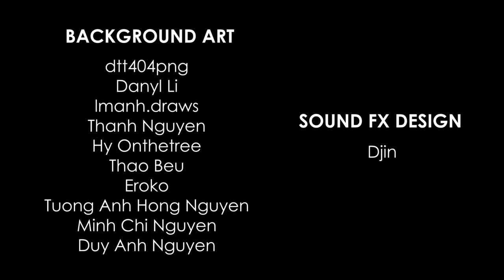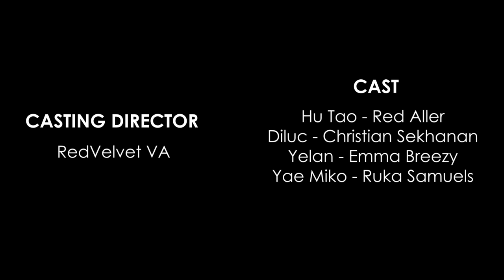Domain 404 | Genshin Impact Hoyofair Animated Short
A mysterious glitch happend during a co-op game between friends and turns the difficulty up to 9000. Well, enough casual. It is time to go full hardcore!
You can try the game (with no glitch of course lol)

Thanks to everyone on the team for their incredible effort:

-Animation Direction
LucHD

-Art Direction
Artrior

-Key Animation
FnMayu
mingtwo
trung0313
Artrior
Abuzzybee
LucHD

-Additional 2D FX
nviet.23

-Additional LO Animation
ChallCy
Flochiz
Abu

-Clean Up
Tofu
Nhat Hung
Daylathanh
Le Late
Hai Vu
Aoi28

-BG Art
dtt404png
Danyl Li
lmanh.draws
Thanh Nguyen
Hy Onthetree
Thao Beu
Eroko
Tuong Anh Hong Nguyen
Minh Chi Nguyen
Duy Anh Nguyen

-Sound FX Design
Djin

-Casting Director
RedVelvetVA

-CAST
Hu Tao - Red Aller
Diluc - Christian Sekhanan
Yelan - Emma Breezy
Yae Miko - Ruka Samuels